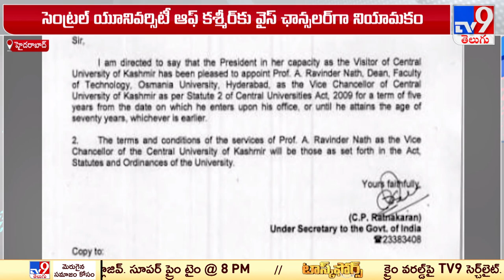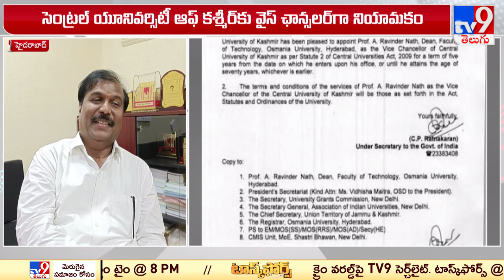Prof A Ravinder Nath appointed VC of Central University of Kashmir | CUK - TV9